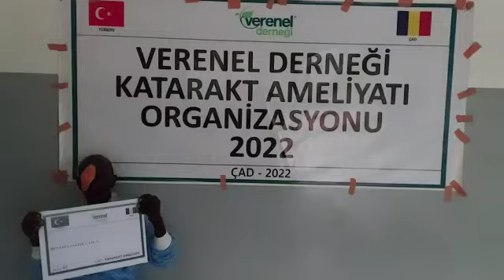82 -MUSTAFA PAKİZE ÇAM - 5 KATARKT AMELİYATI